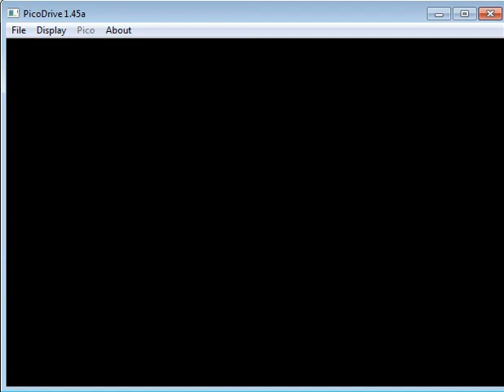Road Rash II - Sega Mega Drive - emulador PicoDrive 1.45a - probado Windows 7 x64